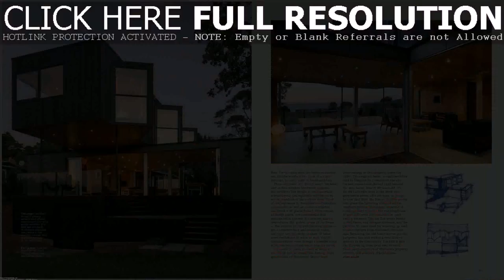Cool Interior House Designs In Minecraft (see description) (see description)